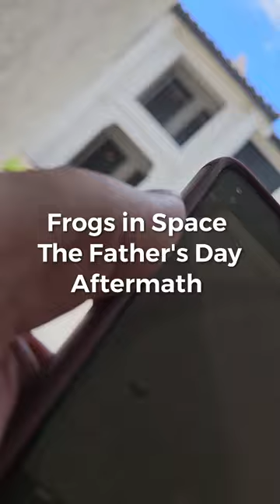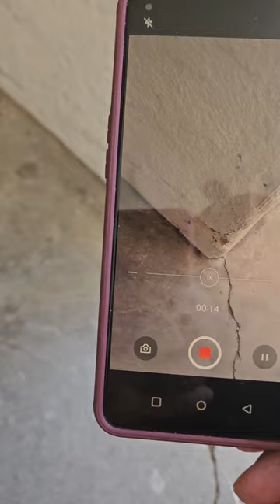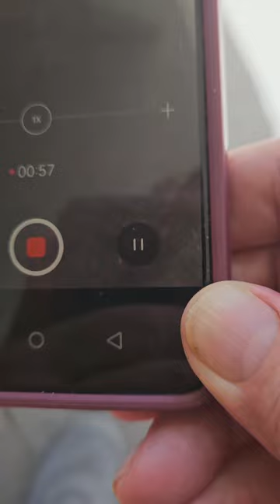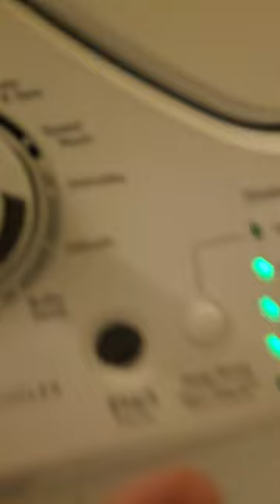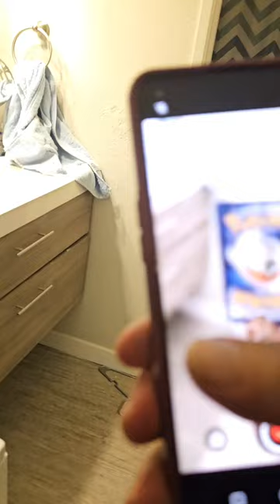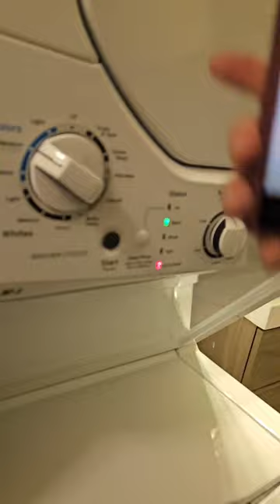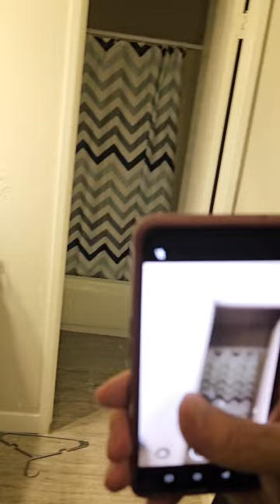Frogs in Space The Father's day Aftermath a Dennis Jackson Film